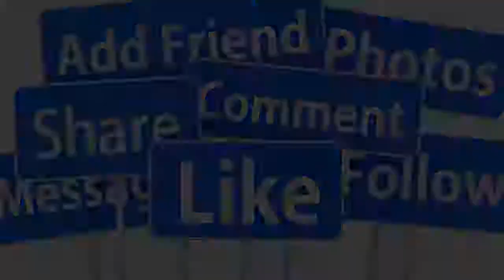🔴HOT 25/12: MẠNH QUỲNH CẦM BỨC ẢNH PHI NHUNG ĐAU XÓT TIẾT LỘ SỰ THẬT ĐỘ..NG TRỜI